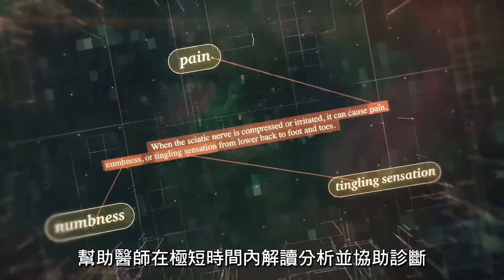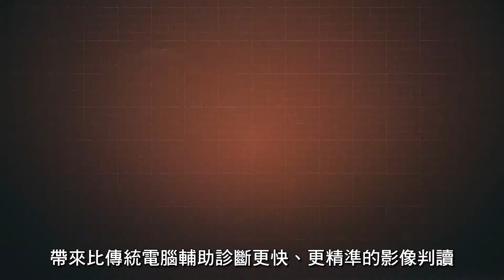AI生技醫療新商機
生技醫療產業變化日新月異，PwC資誠已觀察到人工智慧（AI）展現前所未有的可能性。深入醫療照護的整體流程，幫助醫師在極短時間內解讀分析並協助診斷，在瞬息萬變的經濟環境下展現莫大商機。